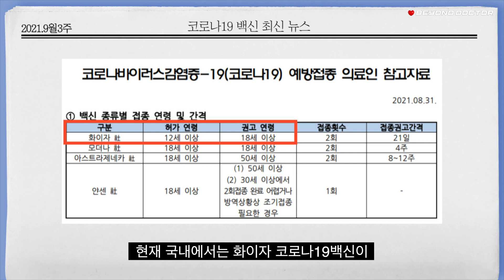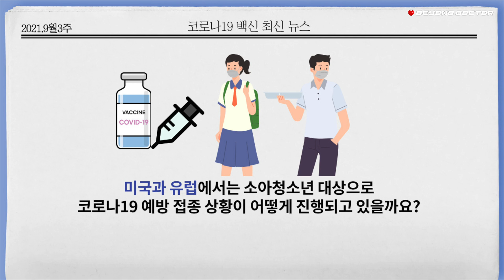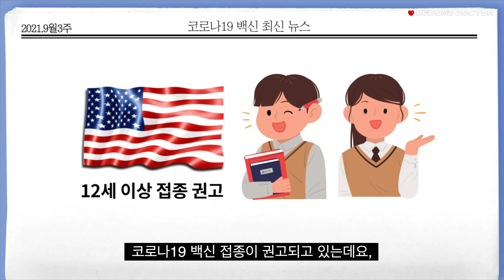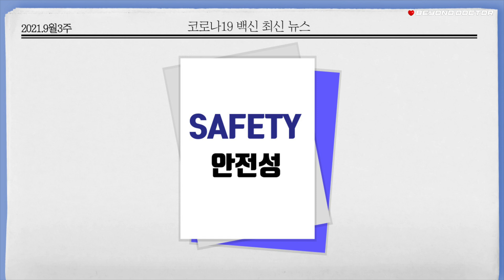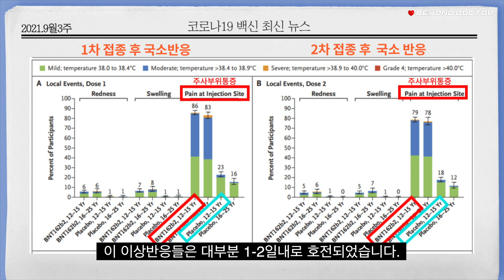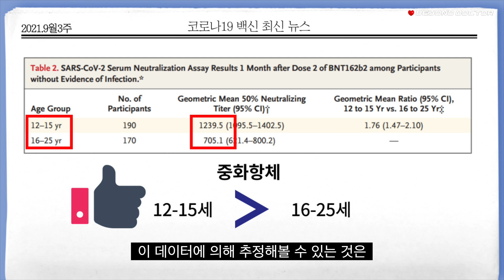백신뉴스/12세 -15세에서 코로나 화이자 백신 안전성과 예방효과(nejm)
✓ 빅데이터닥터에서 "클래스원 리포트" 를 받아보세요.

✓ 클래스원 리포트(Class I Report)는,
지금 병원에서 최적의 진료를 받고 계신지 분석해드리는 보고서입니다.
최신 의학연구 빅데이터 알고리즘을 토대로 말이죠.

✓ 아래 홈페이지를 통해 문의해주세요.

✵ 현재 내과 만성질환(심장질환, 당뇨, 고혈압, 고지혈증, 기타 내과질환)에 특화된 리포트를 받아보실 수 있어요.
✦ 내용 출처
- 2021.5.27 NEJM [Safety, Immunogenicity, and Efficacy of the BNT162b2 Covid-19 Vaccine in Adolescents]